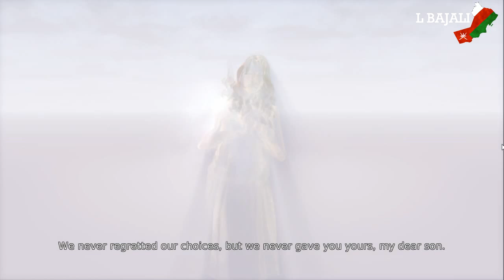Devil May Cry 5 Gameplay Walkthrough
(will include a Review, all Missions and the Ending) (hopefully)